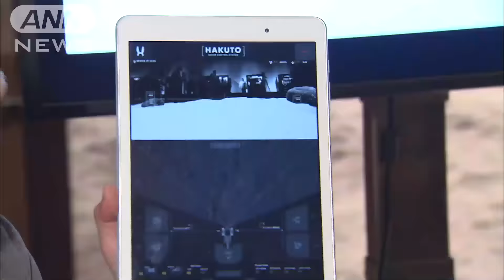“月面レース”で勝利を！KDDIが日本チームに協力(16/03/23)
日本やアメリカ、イタリアなど世界11カ国、16の民間チームが参加する「国際宇宙開発レース」。何を競っているかというと、月面は夜はマイナス150度以下まで低下する厳しい環境ですが、そうしたなかで探査ロボットを500メートル以上移動させたり、高解像度の動画などを地球に送る技術です。